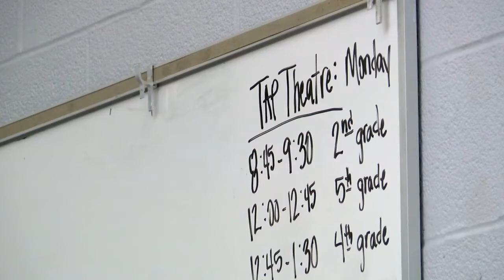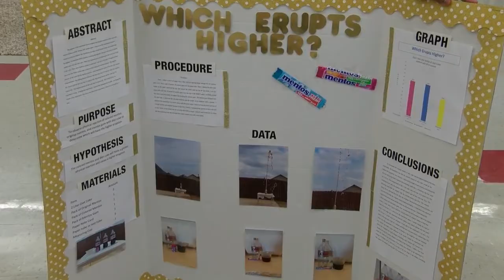Bossier Parish Elementary Student of the Year